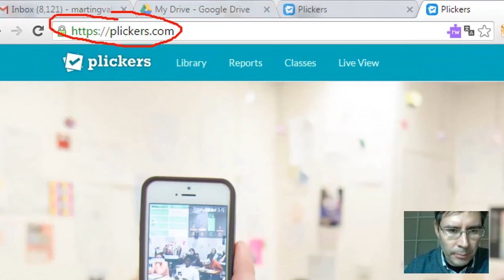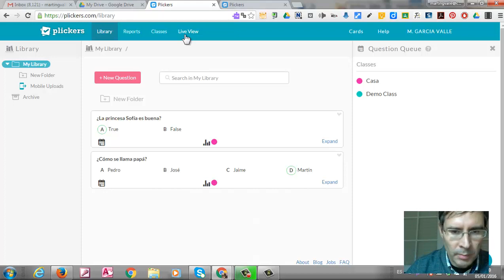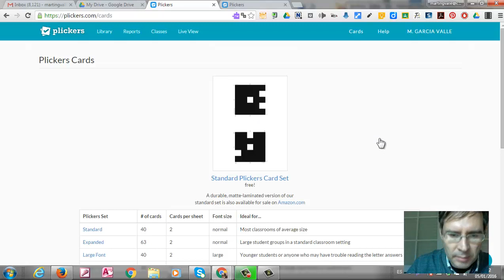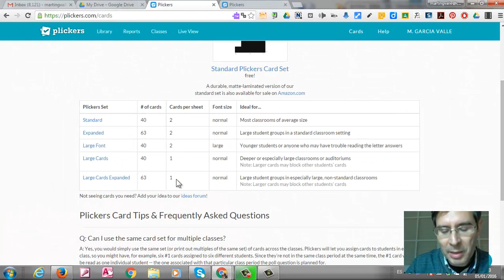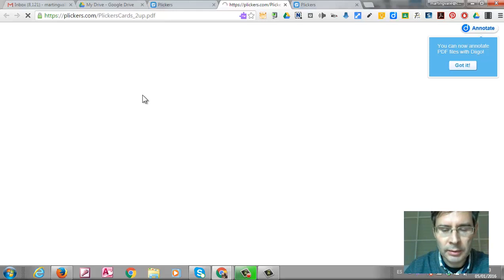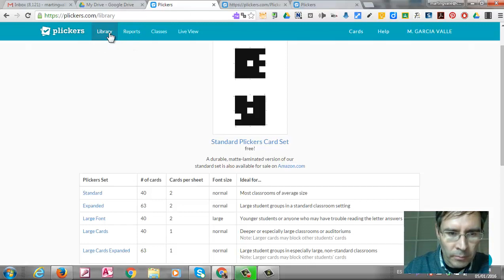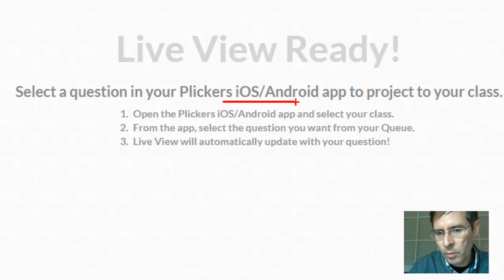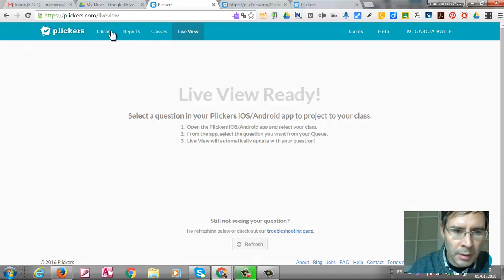Plikers - preguntas sin dispositivo. Válido para no 1:1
Plikers en una aplicación tipo cuestionario sin disponer los alumnos de dispositivo.